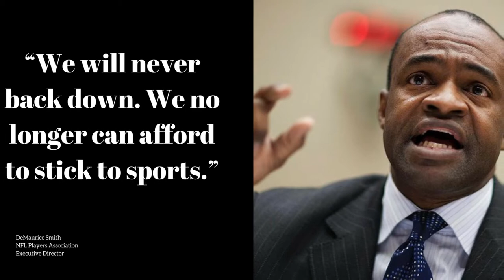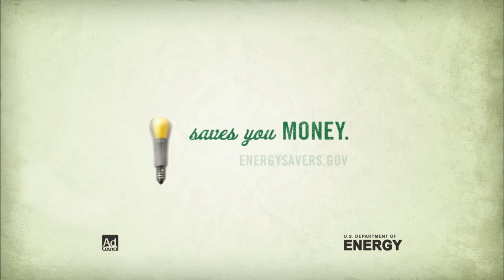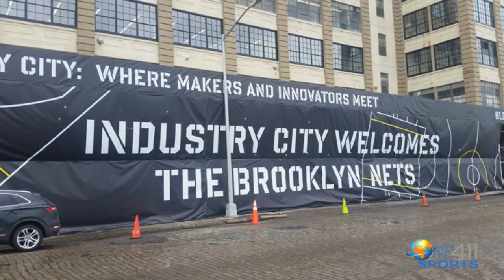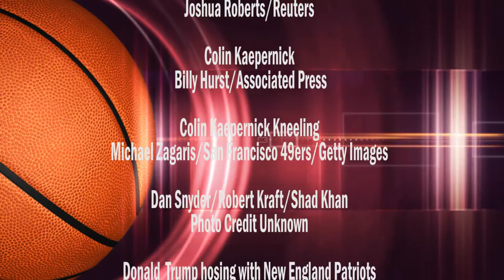Trump, NFL Protests, Carmelo Anthony, OKC, Nets, Knicks, Yankees | What's The 411Sports | Ep-98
--In this episode of What's The 411Sports recorded on September 26, 2017, Keisha Wilson and Mike McDonald are talking about Donald Trump's feud with the NFL; the NFL protests and responses from Roger Goodell and DeMaurice Smith, the NFLPA Executive Director; Carmelo Anthony leaves the NY Knicks for the OKC Thunder; Is it time for Major League Baseball (MLB) to put up safety nets to protect fans; Kevin Durant gets called out for feuding with an incognito Twitter account; the NY Yankees clinched a wild-card playoff berth, the Brooklyn Nets Media Day featuring new players, including D'Angelo Russell and veteran players Jeremy Lin, Sean Kilpatrick, and Rondae-Hollis Jefferson; the face of the Knicks is Kristaps Porzingas, and Damon Dash is auctioning off his sneaker collection.